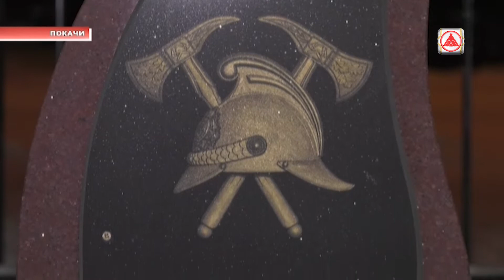Открытие мемориала погибшему пожарному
В Покачах открыли мемориал памяти сотрудникам МЧС, погибшим при исполнении служебного долга. Манумент носит имя Дмитрия Уймина - огнеборца, который участвовал в тушении крупного пожара в городе.